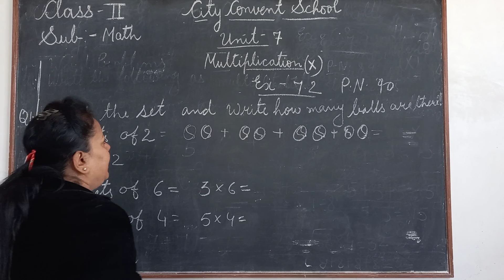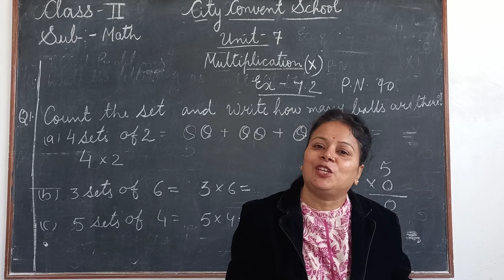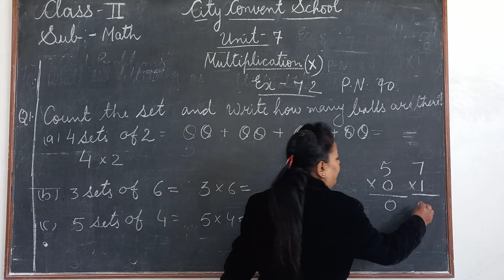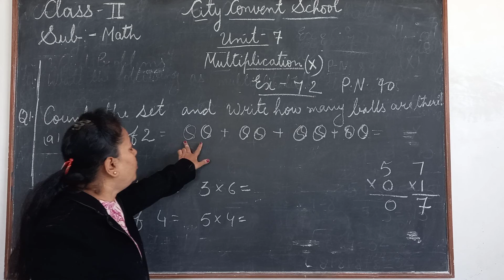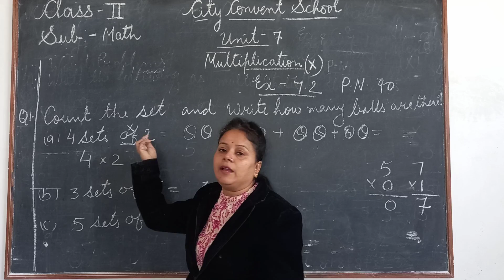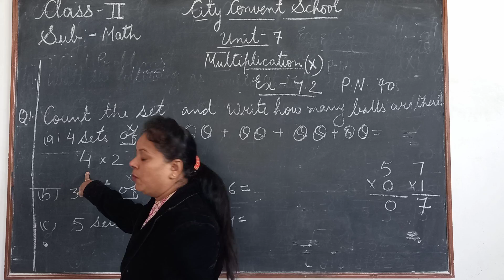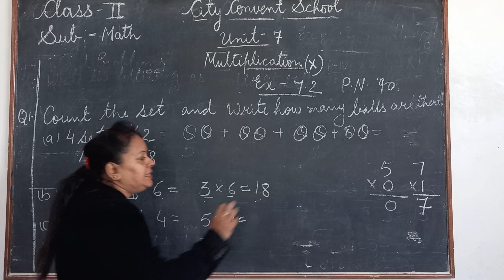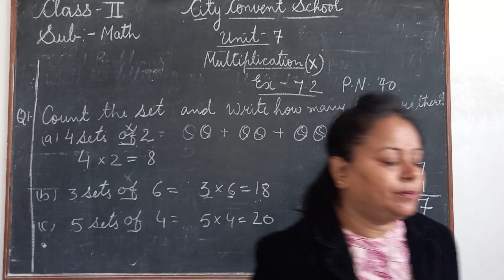Class- 2 Sub- Math Topic- Unit- 7 ( Ex- 7.2 ) ( Multiplication )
Class- 2
Sub- Math
Topic- Unit- 7 ( Ex- 7.2 ) ( Multiplication )